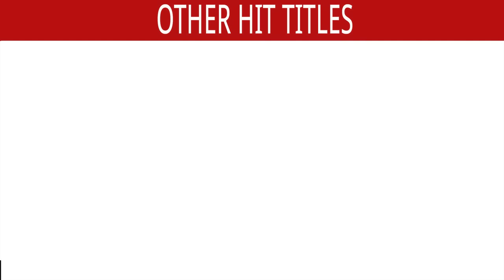Meri Gali Mein Tera Aana - HD VIDEO | Market | Sunidhi Chauhan| Manisha Koirala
Meri Gali Mein Tera Aana - HD VIDEO | Market | Altaf Raja | Manisha Koirala, Aryan Vaid & Shweta Menon | Bollywood Hit Song

Song : Meri Gali Mein Tera Aana- Female
Singer : Sunidhi Chauhan
Lyrics : Arun Bhairav